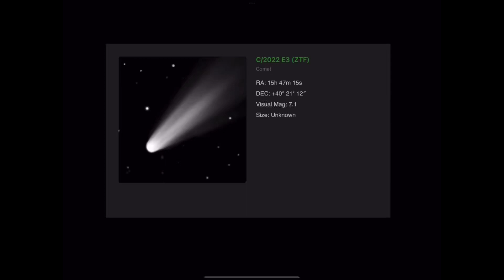Comet E3. For you Andrew Jr. ❤️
All of my images of comet E3 for the next few weeks are dedicated to Andrew Hawkins Jr..
We miss you Andrew and love you very much.  ❤️

Because you have always been a fan of Dale Earnhardt I would like to think that E3 = Earnhardt #3.
A comet named E3 is passing by Earth as you pass over to heaven.

In celebration of your life..  I will collect photos of comet E3 and save them in the playlist section of my YouTube channel.